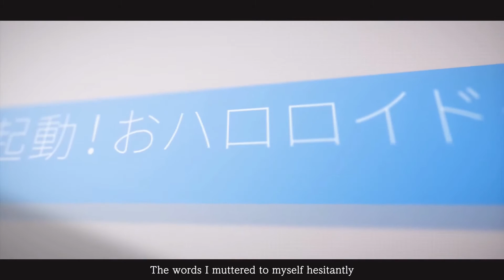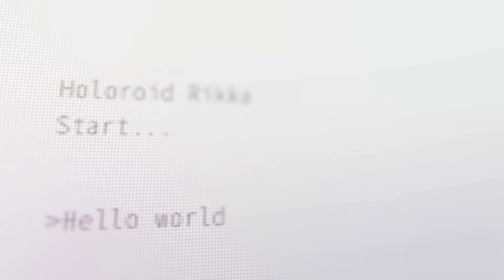律可 / Rikka - Re:Hello world (English Ver.) - TOB Vocal Cover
Even if it feels like a baby step.

Vocal Edit, Mix, and Mastering: k.

Viewer Rules:
1. As much as possible, please block, report, and ignore any annoyances. Those annoyances also include me.
2. If you have to reply to an annoyance, please be understandingly and not sarcastically polite while correcting. If genuine politeness to an enemy makes you sick, please refer to Rule No. 1.